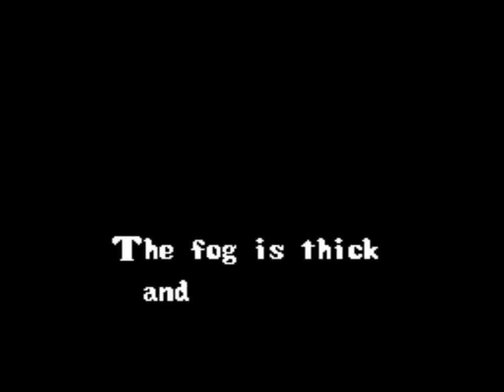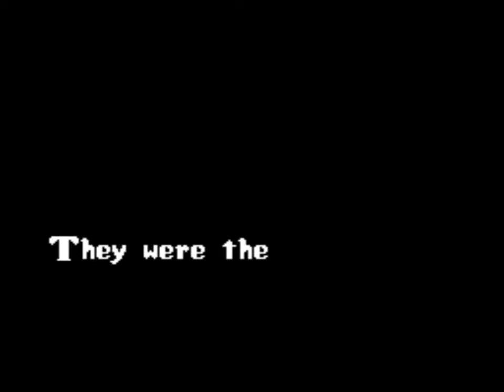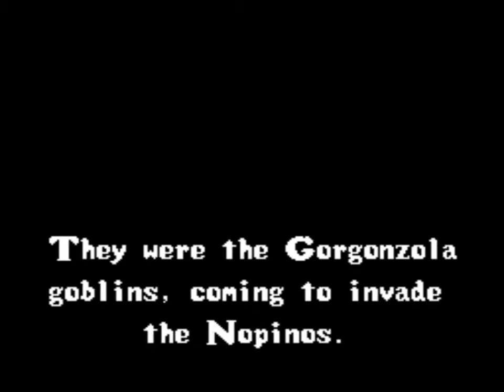Pocky & Rocky SNES Playthrough NintendoComplete